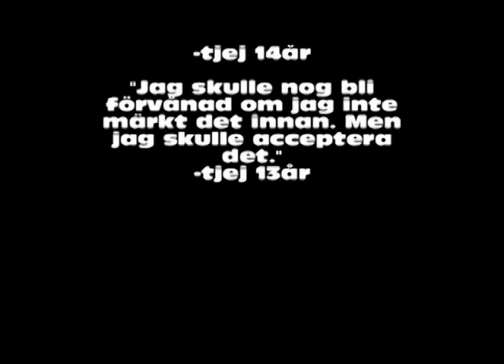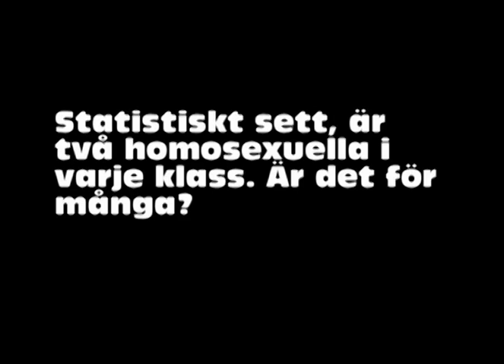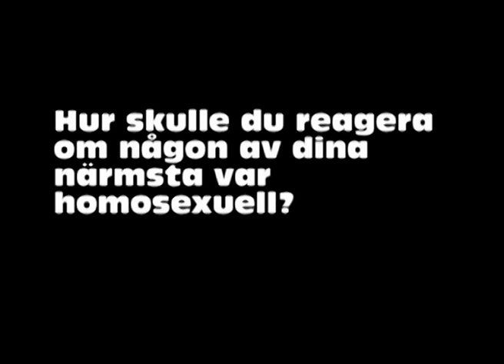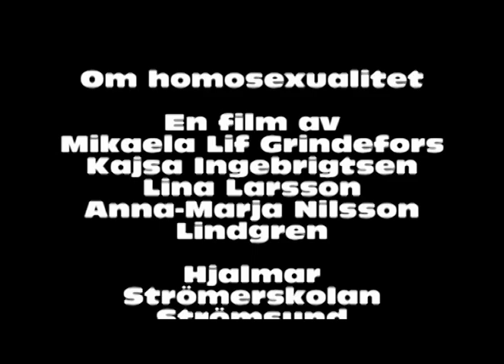Om homosexualitet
En film av elever på Hjalmar Strömerskolan, Strömsund.
Ingår i projektet Vadå normal?